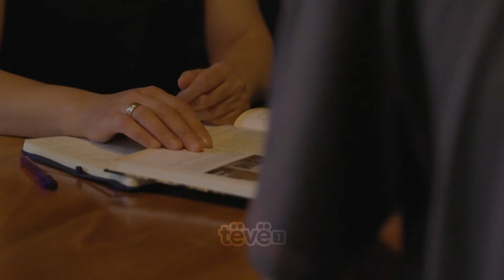Shtepia e Zekirja Abdullahut, nder me te vjetrat ne Gjilan